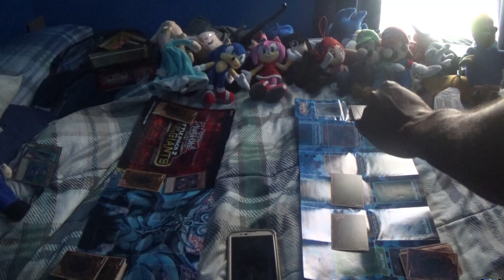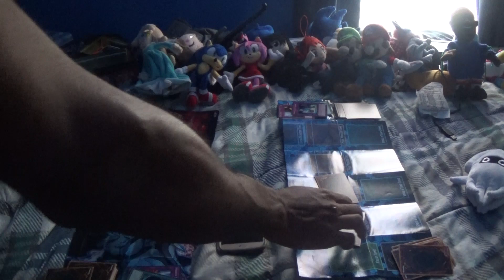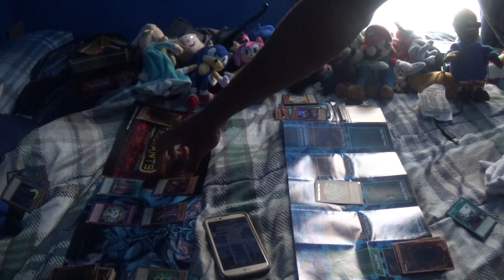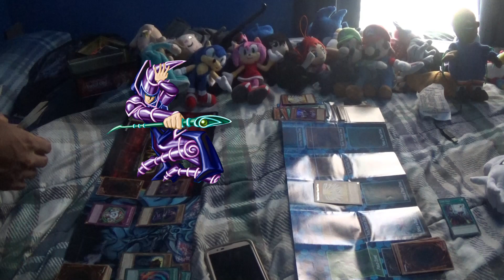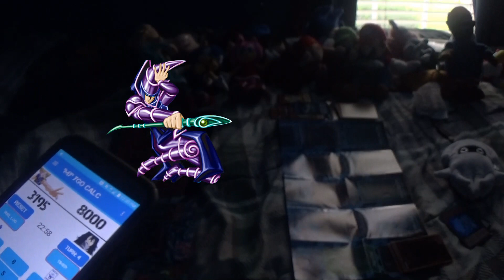Kiritoiassc93 plush atem vs justin world chance deck